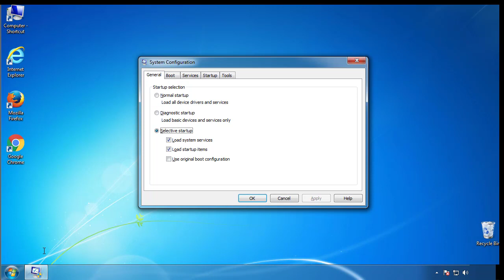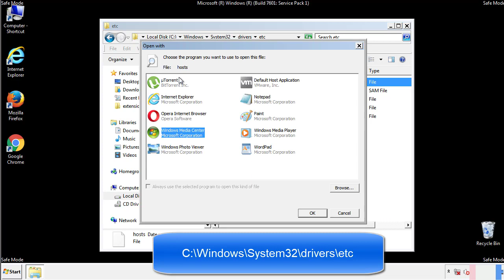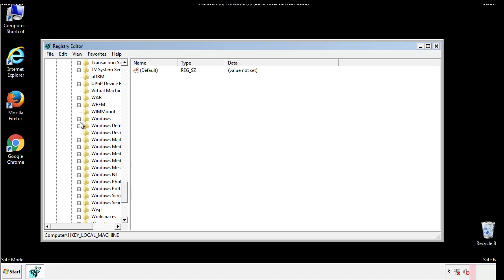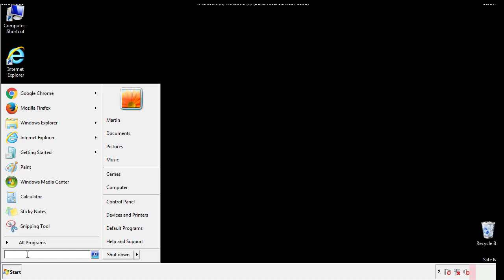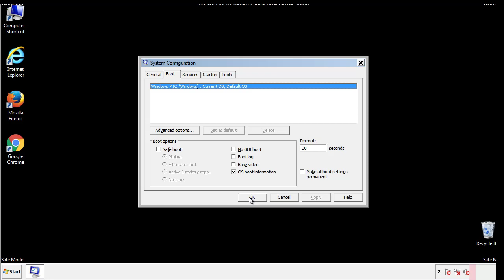Remove Payfast Ransomware Virus (+.Payfast File Decryption)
This video will show you how to remove Payfast File Virus Ransomware from your computer. If you still need help we have a detailed guide to help you with all the steps